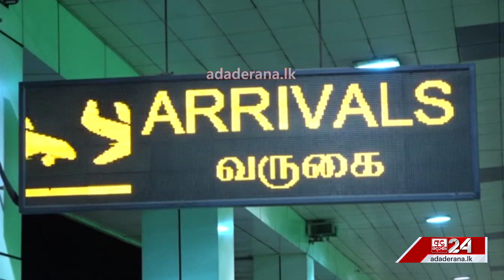ලෝක කායවර්ධන සම්මේලනයේ උප සභාපති දිවයිනට